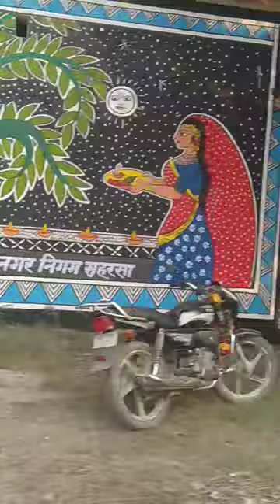a beautiful nagar Nigam saharsa painting 🎨🖌️